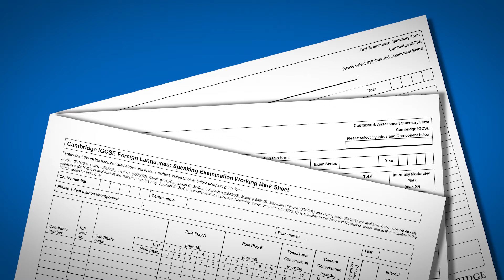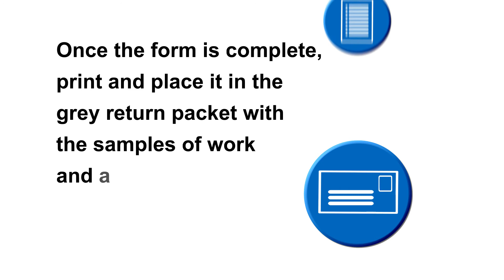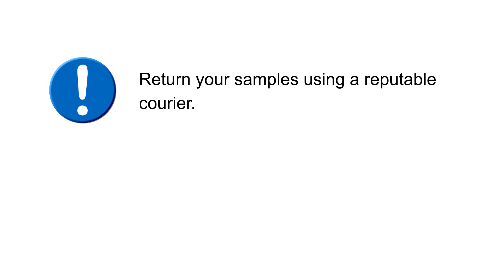Completing coursework and speaking test forms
The samples database shows you which forms to complete and submit with your samples. Our video explains how to complete these forms.